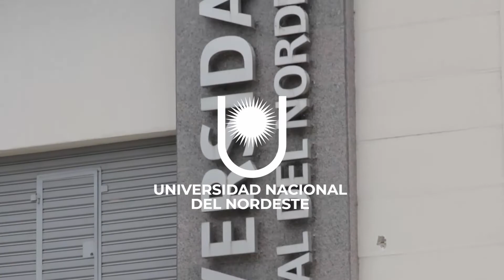Presentan los resultados de una investigación sobre chinche de agua en el Iberá